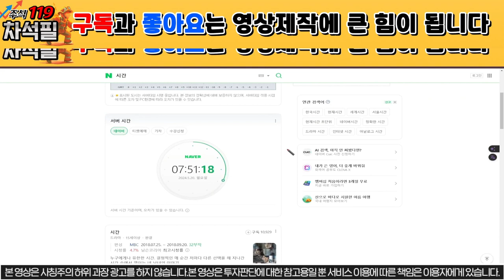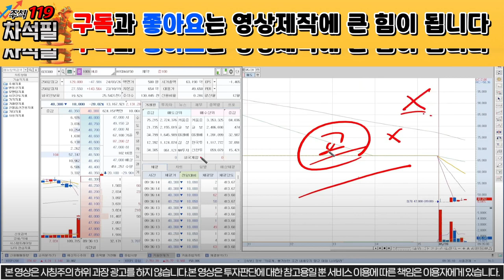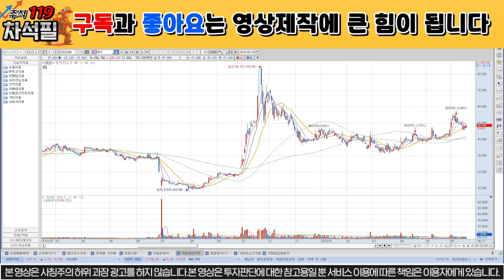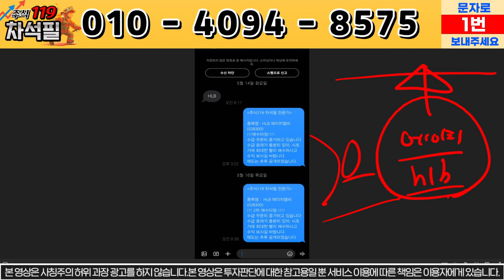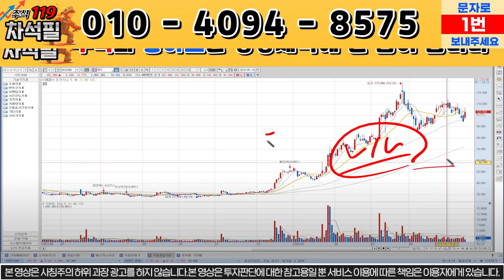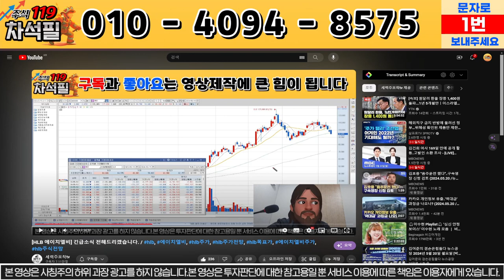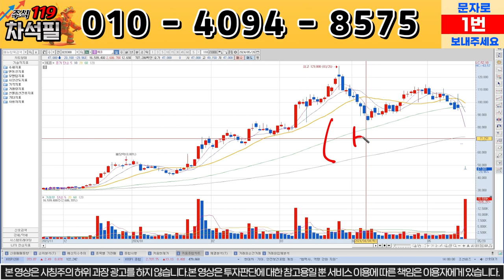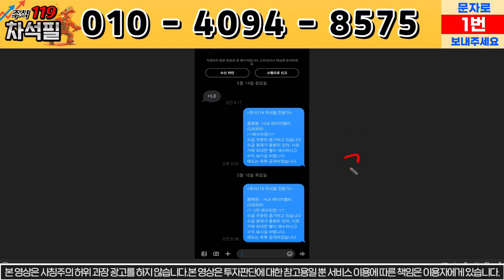[에이치엘비 HLB] 내일은 이렇게 됩니다. /